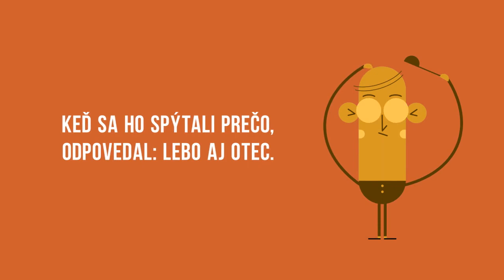Krátky príbeh na zamyslenie o dvoch bratoch